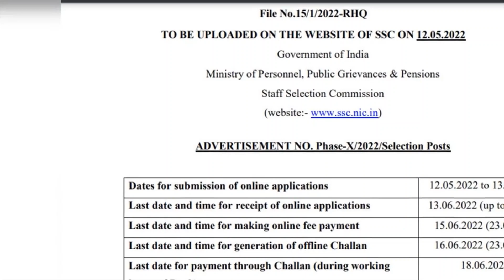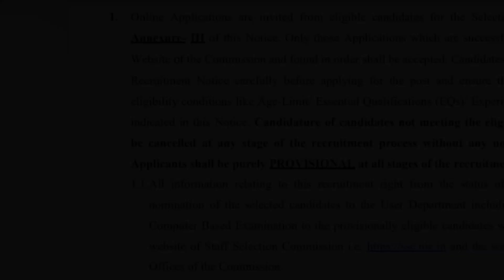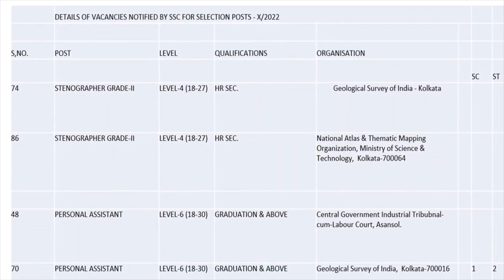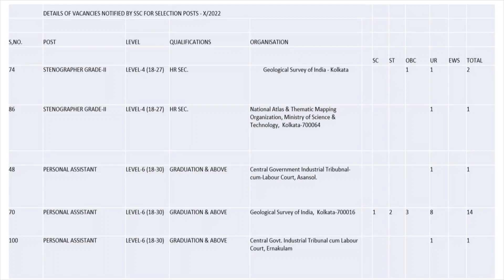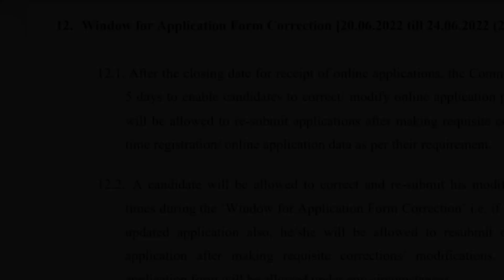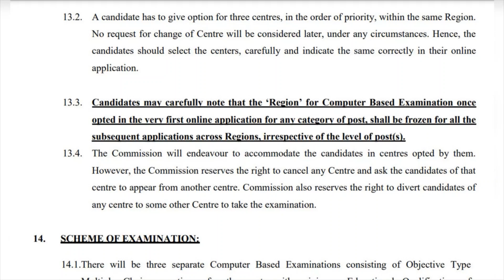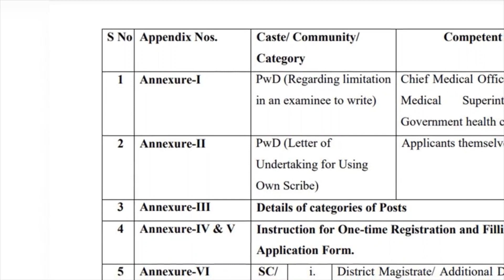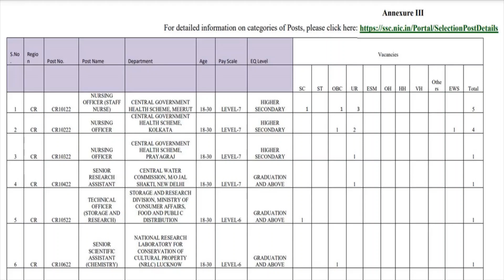SSCrequiresPersonalAssistantsAndStenographers PersonalAssistantsAndStenographersVacanciesBySSC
Hello students,
Staff Selection Commission (SSC) has advertised the Selection Posts - Phase-X/2022 which include 16 posts of Personal Assistants and 3 posts of Stenographers.

A copy of their Advertisement is given at the following link:-

THANKS